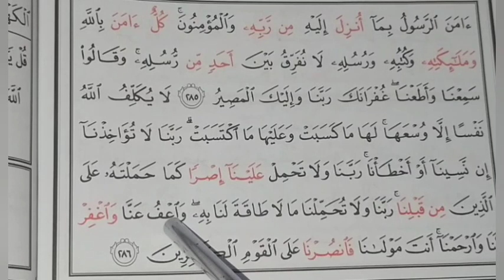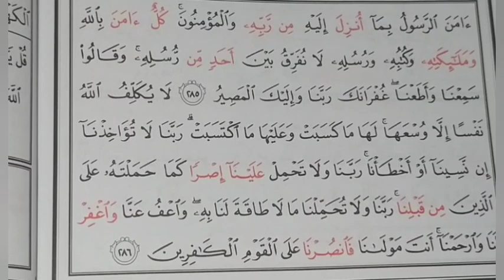Aisar (Imtihan Akhir 2)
Aisar Imtihan Akhir 3